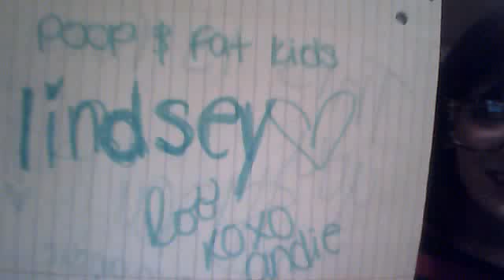poop & fat kids, for lindsey cobb [:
andietannerrr's webcam video Feb 04, 2011, 07:44 PM